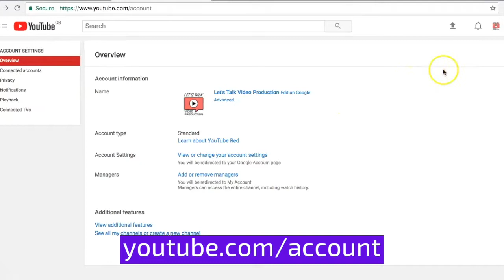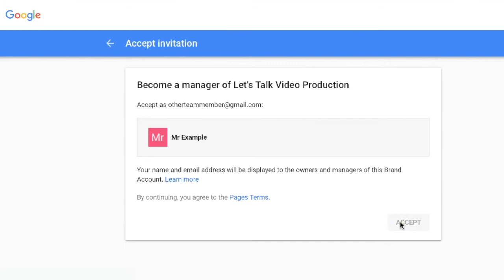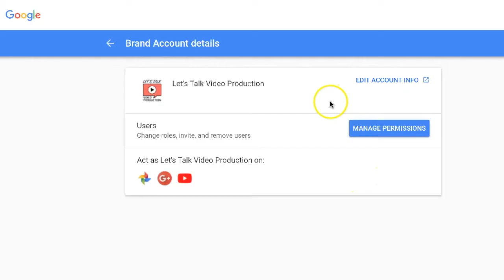How Do You Add A Manager To YouTube? (CLASSIC STUDIO) 🎬🎥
This guide is for CLASSIC STUDIO and I will be working on a video showing how to do this in the NEW Studio.
How to add a Manager to YouTube in 2 minutes (or Owner). Why would you add a Manager? How can you add multiple managers to YouTube. And all in a few minutes!

What is the difference between an Owner and a Manager? The YouTube roles explained, in this video

How to add a Manager to your YouTube account in 7 easy steps:

2. Select the "Add Or Remove Managers" link. It is in the Manager section of Account Information.
3. Select "Manage Permissions." This will open up a list of people who currently have access to your account and their roles.
4. Select the "Add New Users" icon on the top right of this box. The icon looks like two people with a plus sign.
5. Type in the email addresses of the people you want to add. You can add multiple people.
6. Choose a role from the drop down menu - more about the different roles on YouTube account in the linked blog.
7. Click on "Invite" and an email will be sent to them. They just need to Accept the invite and they will then be able to manage the account.

You might want to add someone as a manager to your YouTube account so someone else can manage your account without having access to your own personal and login details. Maybe you have multiple people that need to manage your account or are using an outsourcer for video marketing or production and this means they can easily access the account to manage it.

You will need to be an owner of the account yourself to be able to grant someone this access plus you need to have a brand account. If you want to understand the roles of YouTube owners and managers or check if you have a brand account and swap it over if you need to, check out the description for links to videos about that.

So firstly make sure you are signed in to your account and you need to get to the account page here so you can reach that by typing into the browser or if you go to your icon on the top right here press it and select the YouTube settings gear option and that will take you to this page.

You can tell that this is a brand account because I've got the option here to add or remove managers if this was not a brand account I wouldn't see that option and then you would need to change your account into a brand account.

So select add or remove managers and you'll be brought to this page where you have the option to select manage permissions here. So we'll select that, you can see the people here who are allocated roles on your account and to add someone to manage the account we're going to select this icon to invite new users on the top right.

Bear in mind if you select to make them an owner you're giving them a lot of control over the account so we're going to make this person a manager. Again if you want to understand these different roles I've made a video about that which I'll link to.

And we're going to invite them they will receive a email in their inbox like this and they can accept that invitation. The person who's accepted the invite will have a confirmation email that they are a manager and now they can manage the account.

See as a manager they can't add other people to manage the account or remove them as an owner they would be able to do that.

If I go back to the primary owner and manage permissions there I can see them sitting there. I could change their role if I wanted to so I could make them into an owner there.

Let’s Talk Video Production is a video and podcast production company operating across Brighton, Sussex, London, the South and beyond; that creates online video and audio content for businesses and offers training and support so you can produce your own content.